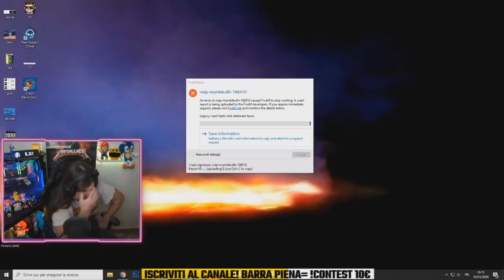XIUDER FUNNY MOMENTS#65 - MIGLIORI MOMENTI DI TWITCH! Fortnite ITA